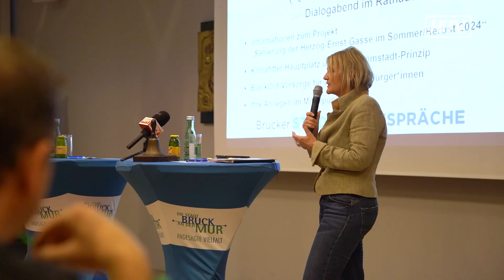Auftakt für die Brucker Stadtteilgespräche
Ab sofort finden in Bruck regelmäßig Stadtteilgespräche statt, um die Anliegen der Bürger noch genauer behandeln zu können. Das erste Stadtteilgespräch drehte sich vor allem um die Zukunft der Herzog-Ernst-Gasse.